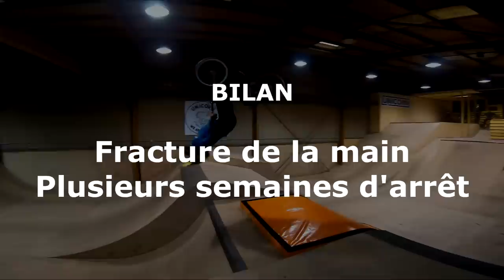BACKFLIP & SAUT EN HAUTEUR PAR DESSUS DU FEU !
De retour à WeRide pour tester la nouvelle piste de Bmx race, envoyer des Backflips en street trial et sauter par dessus une barre en feu !